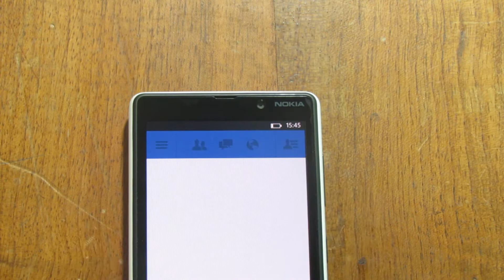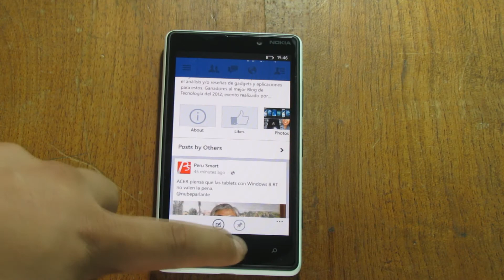[Peru Smart] [Aplicación] Facebook Beta Windows Phone